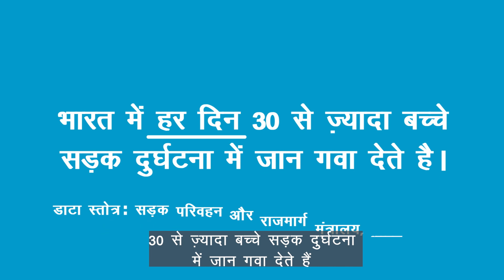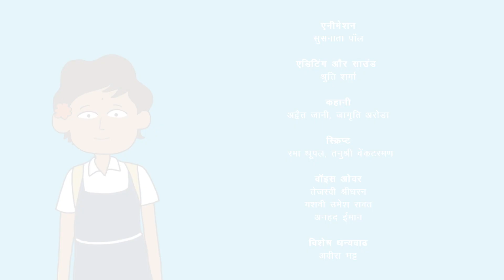रिंकू चली स्कूल: SafeSchoolZone की आवश्यकता के बारे में एक कहानी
10 साल की रिंकू को स्कूल जाना बहुत पसंद है । पर उसका हर दिन स्कूल जाने का सफर मुश्किलों से भरा होता है । उसे हर रोज़ गड्ढों के ऊपर से कूदना पड़ता है, मोटर गाड़िओ से बचना पड़ता है और भाग कर सड़क पार करनी पड़ती है ।

रिंकू की बस एक ही इच्छा है - एक साफ़ और चौड़ा फुटपाथ जिस पर वह निडर स्कूल चल कर जा सके

भारत में प्रतिदिन 30 से अधिक बच्चे सड़क दुर्घटना में जान गवा देते है ।

इसका समाधान है सुरक्षित स्कूल क्षेत्र - किसी शैक्षिक संसथान के आस पास का ऐसा इलाका जहाँ गाड़िओं की गति कम होती है और साफ़ और चौड़े फुटपाथ होते हैं जिससे बच्चों को स्कूल आवागमन के लिए एक सुरक्षित वातावरण प्राप्त होता है ।

 भारतीय सड़क कांग्रेस (आईआरसी) की विशेष प्रकाशन सं. 32, स्कूलों के आस पास के इलाकों को बच्चों के लिए सुरक्षित बनाने हेतु दिशानिर्देश प्रदान करती है

जानिये कैसे आप रिंकू और उसके जैसे लाखों बच्चों की मदद कर सकते है